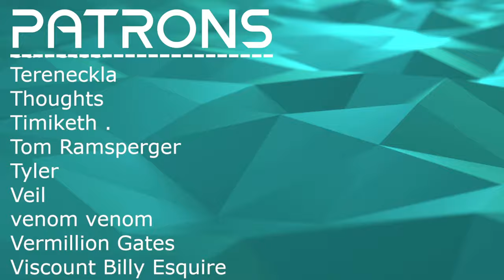GOOSEBUMPS IN THAT CHORUS // Perchta - Hebamm // Composer Reaction & Analysis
Bryan reacts to and talks about his thoughts on Perchta - Hebamm [Official Music Video]

00:00 Intro
01:15 Reaction
10:14 Analysis: Atmosphere and Melody
17:20 Analysis: Vocal Dexterity
21:02 Analysis: A Fantastic Chorus
24:23 Analysis: A Little Bit of Movement
28:10 Analysis: Lyrical Dive
32:56 Outro